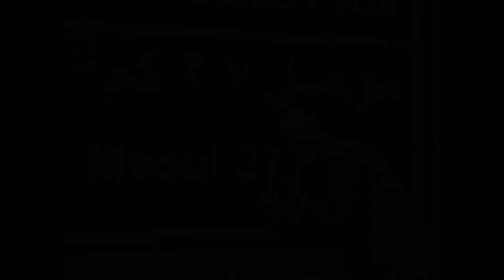GG61 BIRTHDAY GG61 - BEYOND BORDERS 13 JANUARY 2022